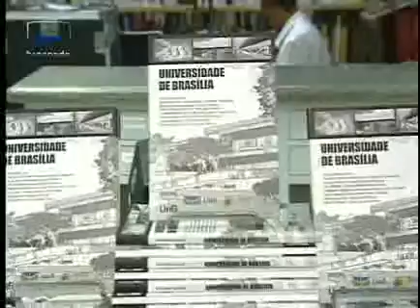Jornalismo - Comemoração dos 50 anos da Universidade de Brasília - Bloco 1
A Universidade de Brasília completou cinquenta anos no dia 21 de abril. Hoje no Congresso Nacional, uma sessão solene e o lançamento de um livro comemoram a data